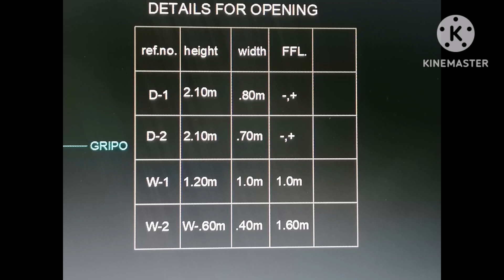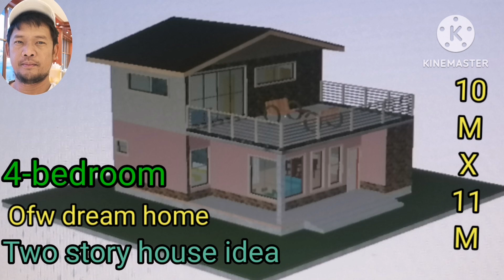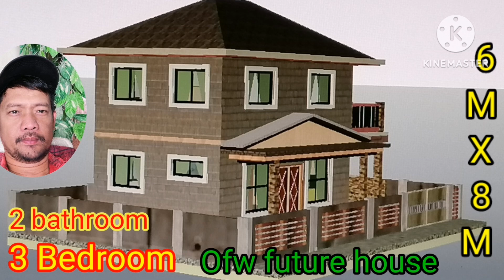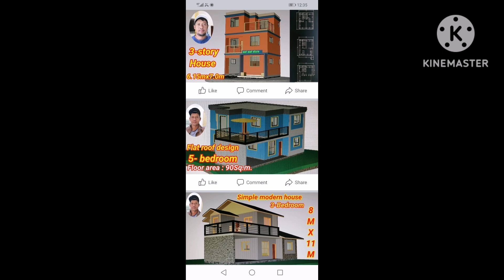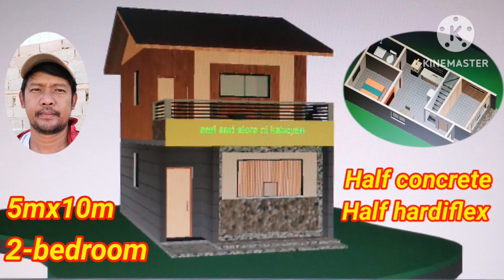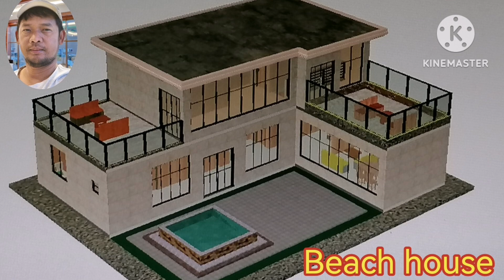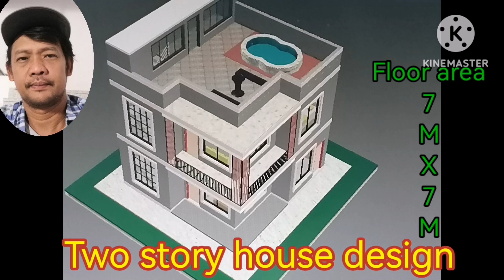two story house design.( low budget).